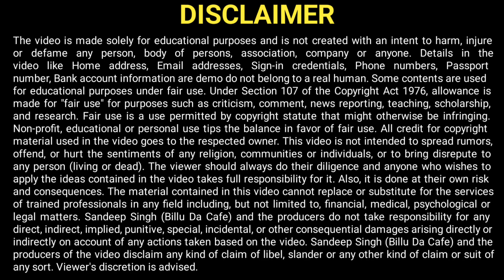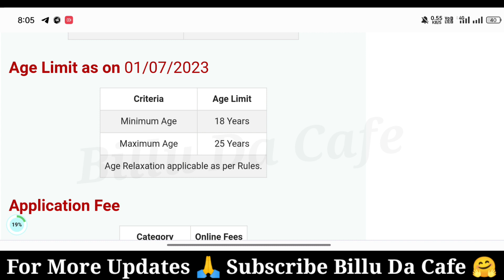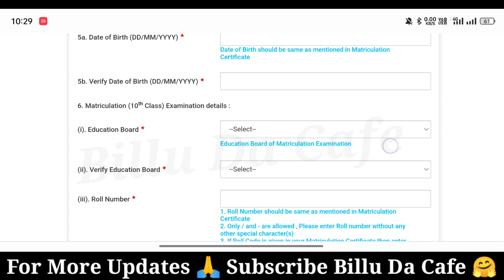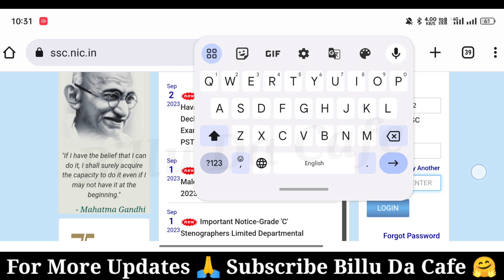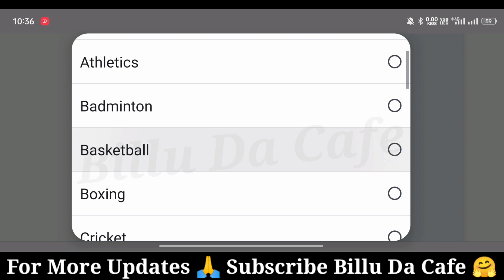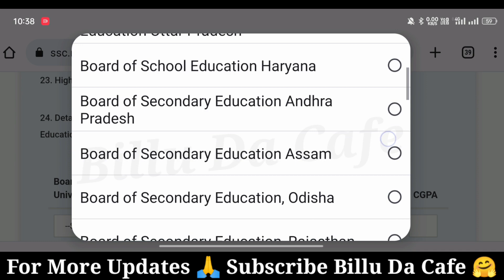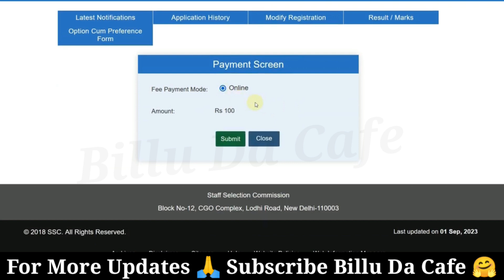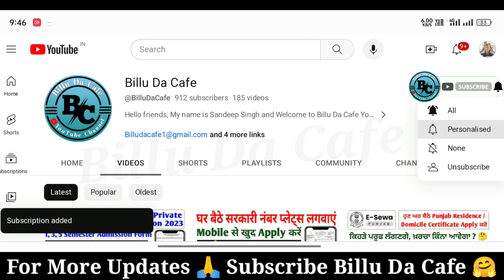Delhi Police Constable Online Form 2023 Kaise 🤔 Bhare | How to Fill Delhi Police Constable Form 2023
In this Video we discuss Delhi Police Constable Online Form 2023 Kaise Bhare & How to Fill Delhi Police Constable Form 2023

Good Quality Products on Minimum Price:👇👇 👇👇
Best equipment 😲🤫 For Me I use :
Multipurpose Table
4k Smart Tv
Software to Edit My Video : Kinemaster Pro
Thumbnail : Pixllab

Video Timeline:
00:00 Delhi Police Constable Online Form 2023
02:01 Delhi Police Constable Online Form 2023 Kaise Bhare
04:02 How to Fill Delhi Police Constable Online Form 2023
06:02 Delhi Police Constable Form 2023
07:20 Delhi Police Constable Form Fillup 2023